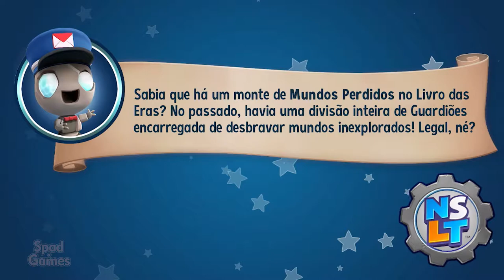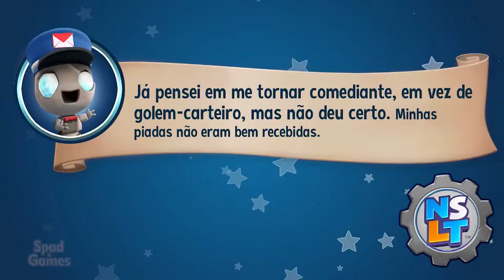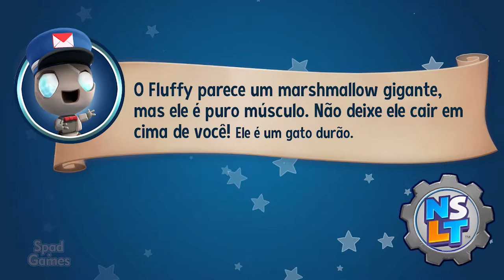#05 | New Super Lucky's Tale (Sky Castle: Mittens)(100% Walkthrough PT-BR)